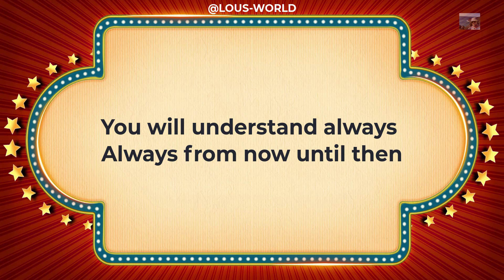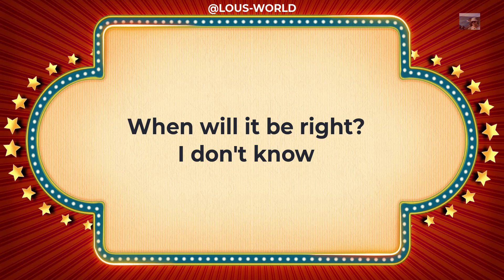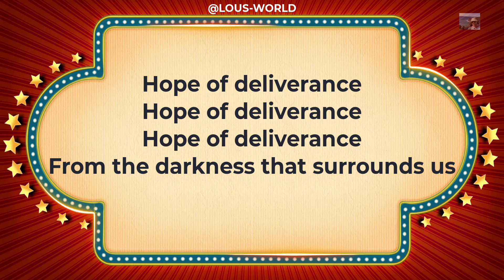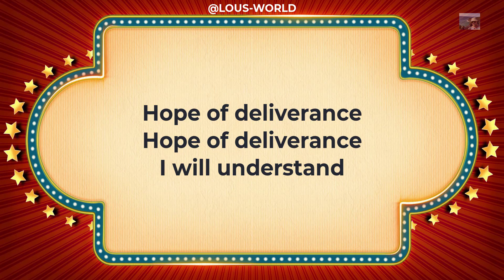paulmccartney - Hope of Deliverance (lyrics) - 1992